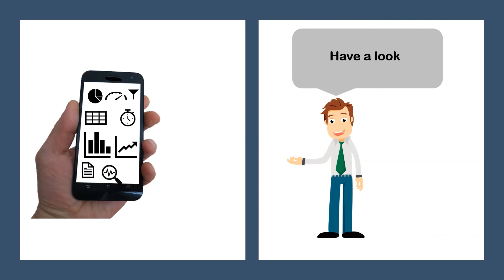Gully Ball - Community Gaming